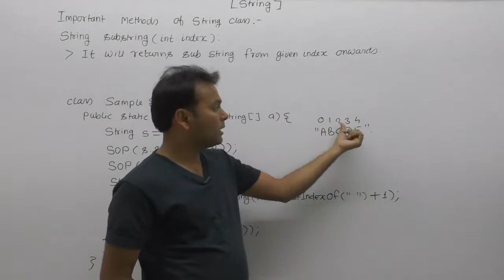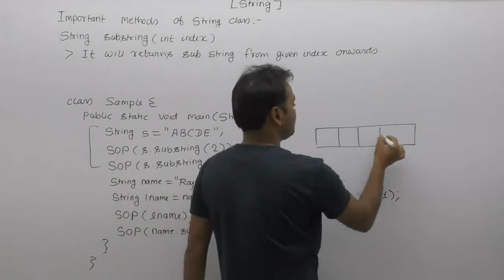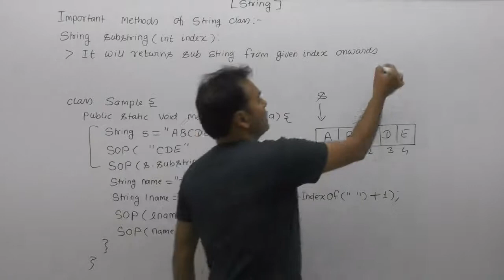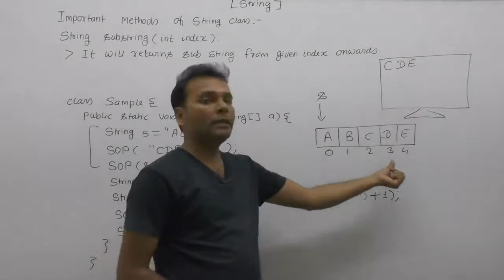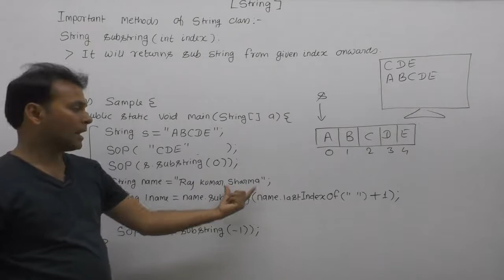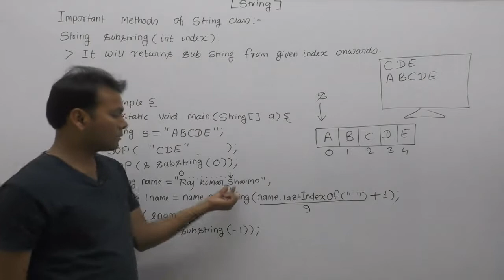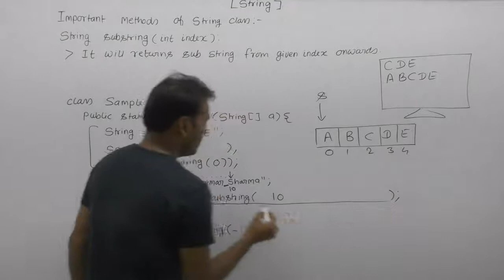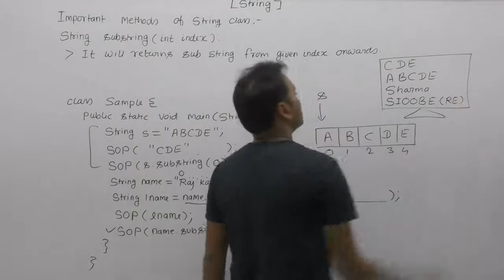substring Method Of String Class In Java |Part134| Core Java By Java Professional